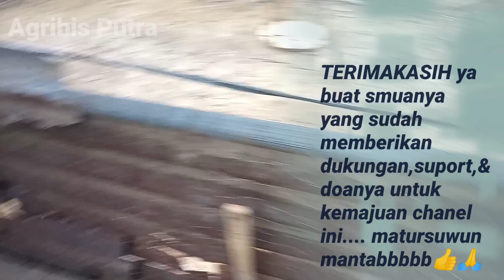UNBOXING ENTOK RAMBON SILVER (pejantan)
heyhoo,Assalamualaikum
Divideo kali ini kembali saya Unboxing atau perlihatkan materi baru dikandang saya.Kali ini saya membeli pejantan entok rambon silver.
entok rambon silver ini saya dapatkan dari peternak entok daerah Klaten yang jarak tempuhnya lumayan jauh dari kandang saya.
entok rambon silver ini saya beli dari uang yang saya dapatkan setelah menjual 1 ekor indukan betina entok rambon full klawu dan 1 ekor indukan betina rambon hitam berdasi.
sebenarnya dikandang saya sudah ada pejantan rambon full klawu,tapi saya ingin memberikan materi baru dikandang saya.karena harga entok rambon silver saat ini sedang melambung tinggi.harapannya saya segera memiliki anakannya.
nahh seperti apa wujudnyaa, silahkan simak video ini selengkapnya.
Terimakasih
Wassalamualaikum

fb Agribis Putra